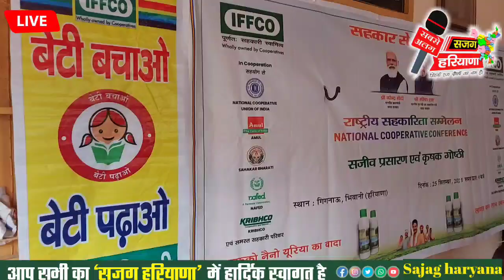सहकारिता सम्मेलन का सीधा प्रसारण कृषीमंत्री J.P दलाल जी पहुंचे गिगनाऊ लोहारु हल्का पीछे नहीं रहेगा।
जयप्रकाश दलाल जी ने कहा लोहारु हल्के को पिछे महीन रहने दूंगा।। IFCCO यूरिया स्प्रे का प्रयोग करें जो आपके लिए खेती के लिए बहुत अच्छी कामगार साबित होगी।।